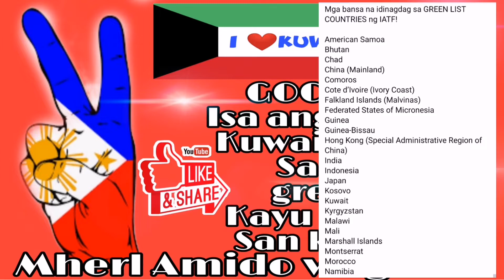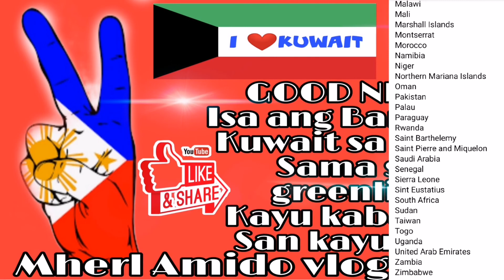GOOD NEWS MGA BANSA NA KASAMA SA GREENLIST | MHERL AMIDO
OFW UPDATE! GOOD NEWS!

Mga bansa na idinagdag sa GREEN LIST COUNTRIES ng IATF!

American Samoa
Bhutan
Chad
China (Mainland)
Comoros
Cote d’Ivoire (Ivory Coast)
Falkland Islands (Malvinas)
Federated States of Micronesia
Guinea
Guinea-Bissau
Hong Kong (Special Administrative Region of China)
India
Indonesia
Japan
Kosovo
Kuwait
Kyrgyzstan
Malawi
Mali
Marshall Islands
Montserrat
Morocco
Namibia
Niger
Northern Mariana Islands
Oman
Pakistan
Palau
Paraguay
Rwanda
Saint Barthelemy
Saint Pierre and Miquelon
Saudi Arabia
Senegal
Sierra Leone
Sint Eustatius
South Africa
Sudan
Taiwan
Togo
Uganda
United Arab Emirates
Zambia
Zimbabwe